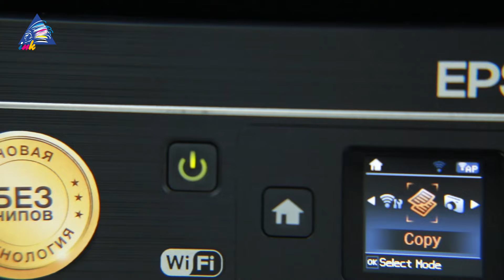Принтер с СНПЧ vs. принтер с ПЗК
Выбрать принтер с СНПЧ или принтер с ПЗК? Сегодня Андрей расскажет Вам плюсы и минусы использования этих расходных материалов.